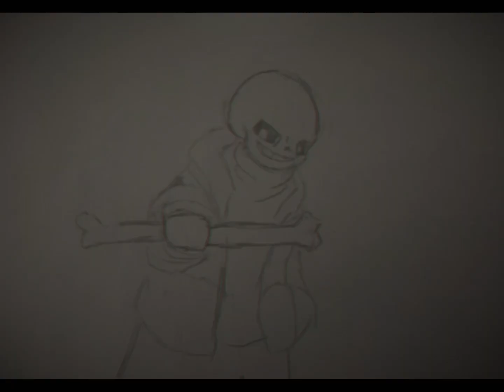Peak technical strength! ［Chaotic Time Trio]phase 2 Painting slag hand-painted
@ Chara Ecr，This is the author of the original video.